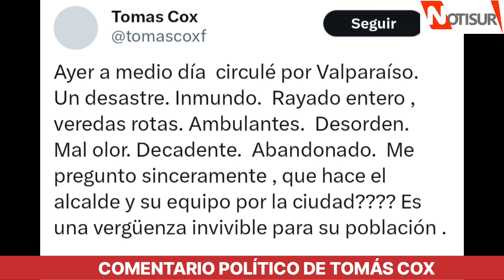Tomás Cox y su paseo por Valparaíso: "¿Qué hace el alcalde y su equipo por la ciudad?"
Comentario de Tomás Cox.